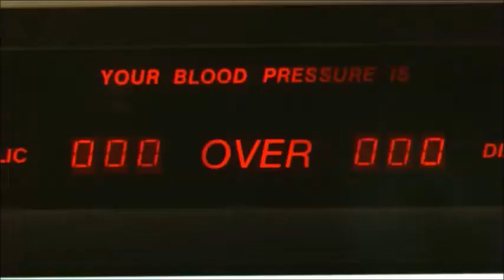mako beim blutdruckmessen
olala, wiedereinmal die tabletten weggelassen... nich gut!

sources:
Dawn of the Dead (1978)
Dawn of the Dead OST- The Gonk

Aber bevor es losging mit der Schulstation auf der IMC gab es schon Bedenken; auch von den Schülern selbst. Ma...KAMERAD KRÜGER erinnert sich noch gut daran:

„Meine besondere Angst war einfach, ob das ethisch vertretbar ist. Mal angenommen, irgendjemand aus meiner Familie läge jetzt hier, und ich sehe als Angehöriger nur Schüler hier. Das ist natürlich ein Punkt, wo ich Angst hatte, dass man als Schüler nicht akzeptiert wird hier in so einer Stellung, in so einer Position. Aber das ist überhaupt nicht so.“